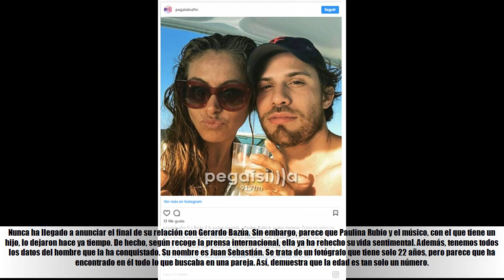Todos los datos del nuevo novio de Paulina Rubio